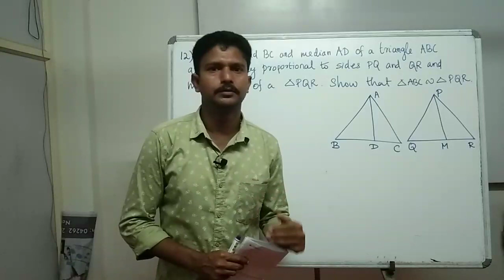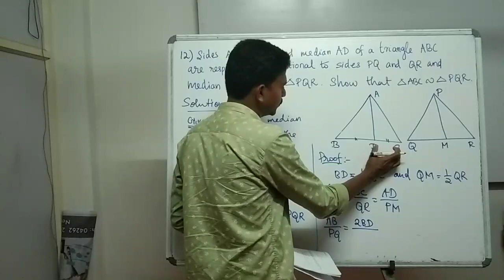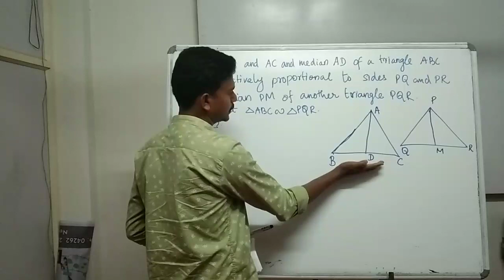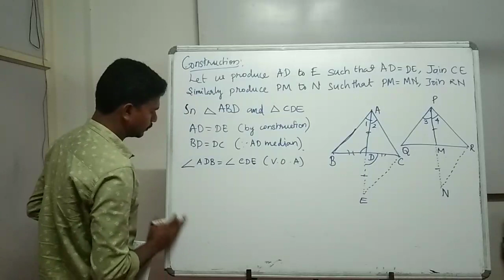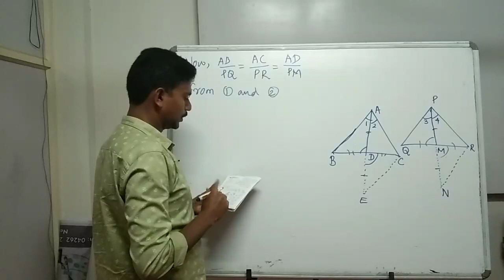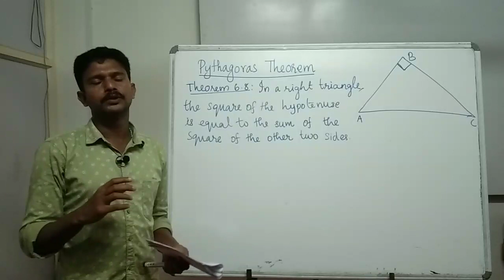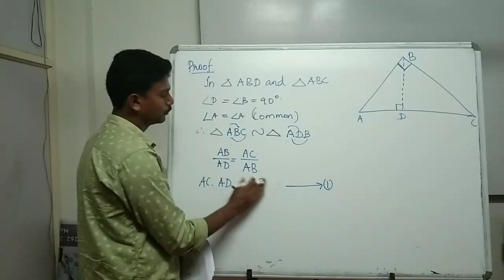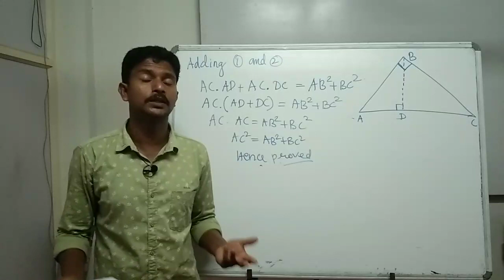CLASS 10 MATHS - TRIANGLES - PART 9 | Excercise 6.3 q 12 , q14 and Pythagoras Theorem | CBSE | NCERT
I have explained question number 12 and question number 14 from excercise 6.3 and Pythagoras theorem from cbse  class 10 mathematics NCERT text book in malayalam and english
Excercise 6.3 question 12:
Sides AB and BC and median AD of a triangle ABC are respectively proportional to sides PQ and QR and median PM of ∆ PQR (see Fig. 6.41). Show that ∆ ABC ~ ∆ PQR.
Excercise 6.3 question 14:
Sides AB and AC and median AD of a triangle ABC are respectively proportional to sides PQ and PR and median PM of another triangle PQR. Show that ∆ABC ~ ∆ PQR.
Pythagoras Theorem
In a right triangle, the square of the hypotenuse is equal to the sum of the squares of the other two sides.